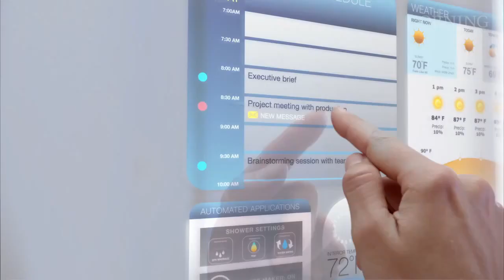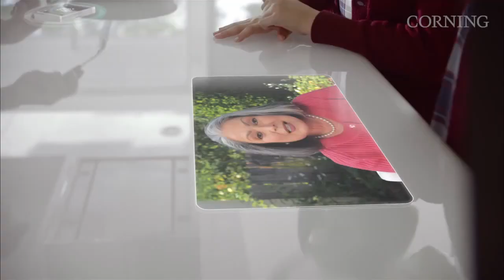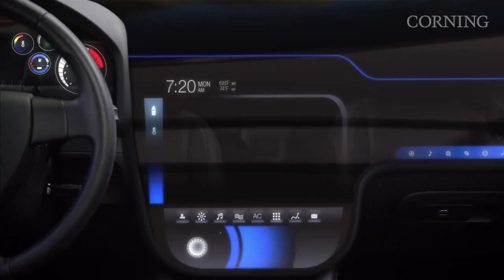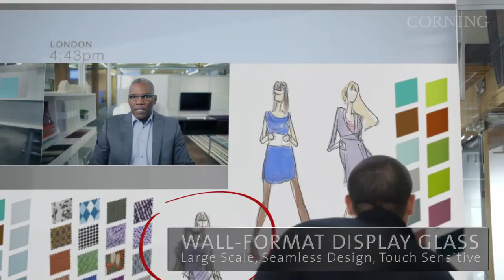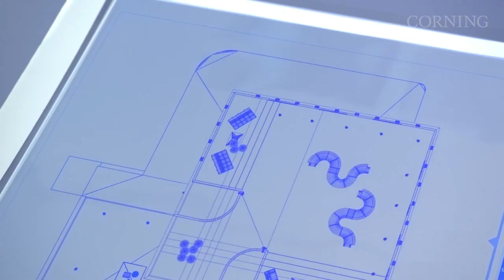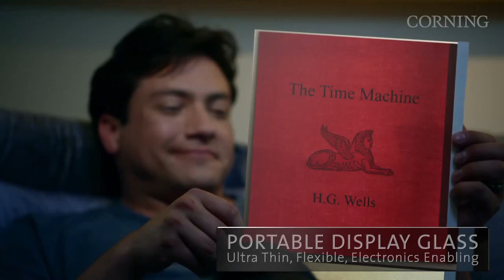November 1, 2023